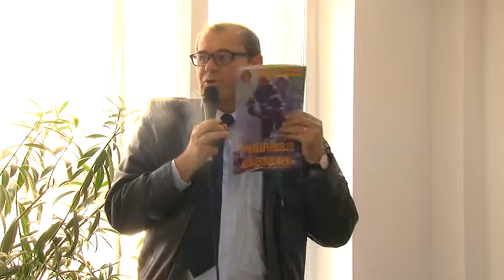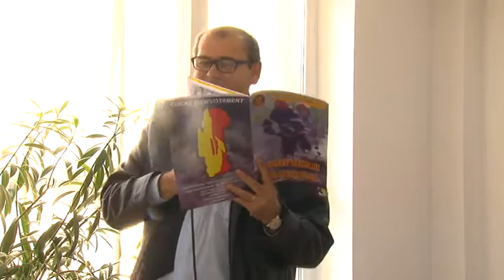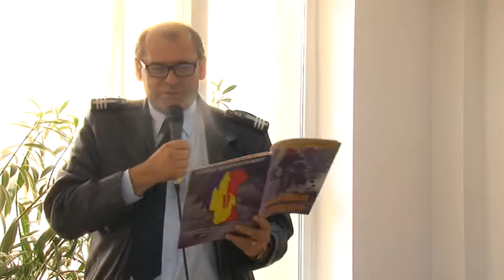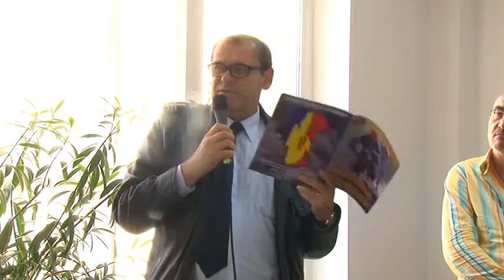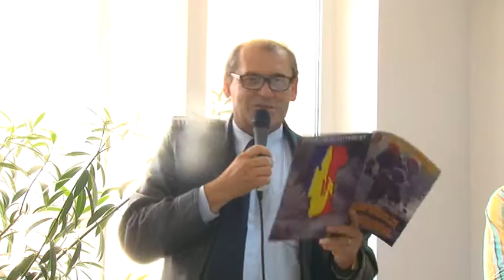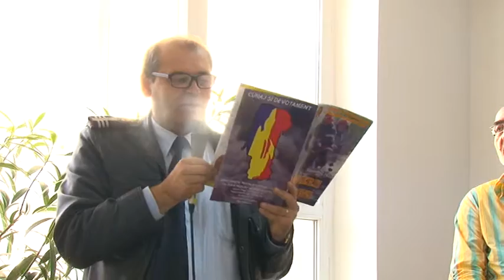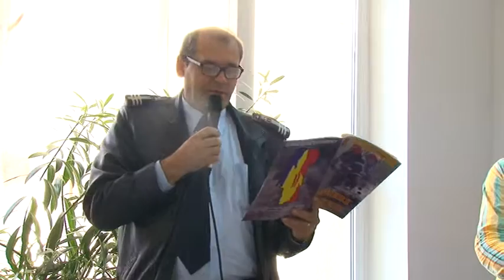Simpozion dedicat Zilei Pompierului Septembrie 2015